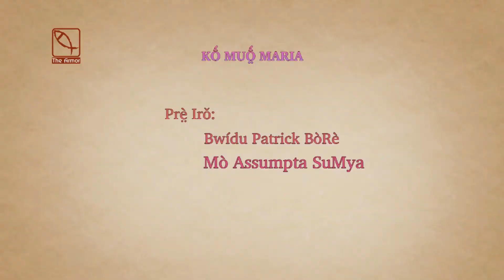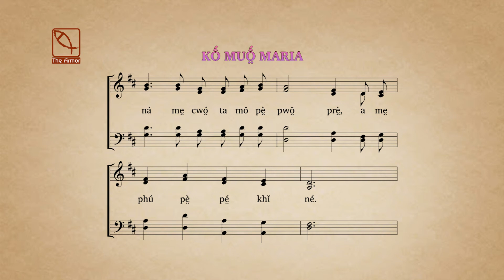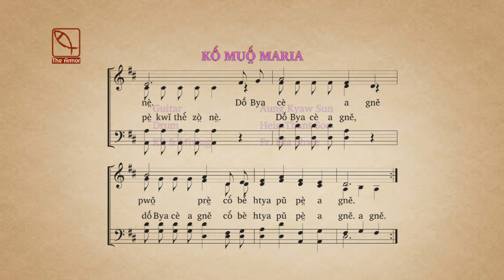36 Kố Muố̤ Maria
Kố Muố̤ Maria Page 596